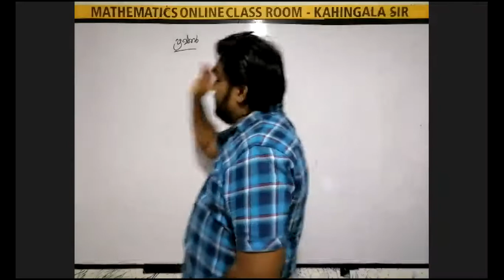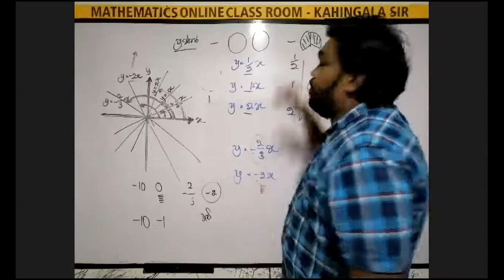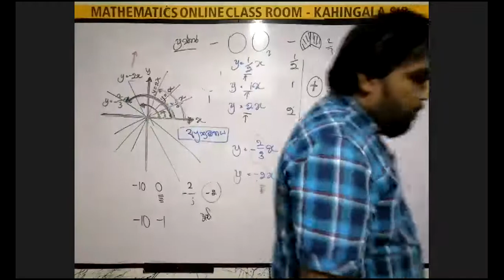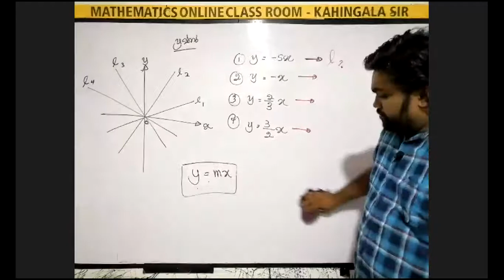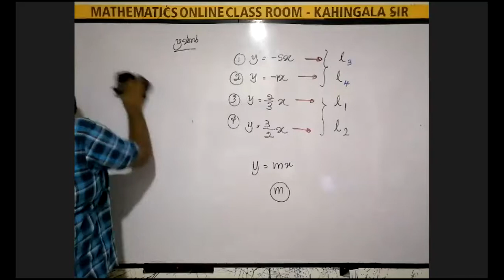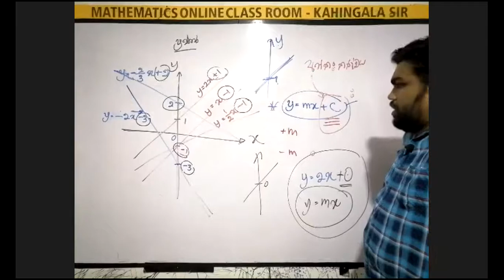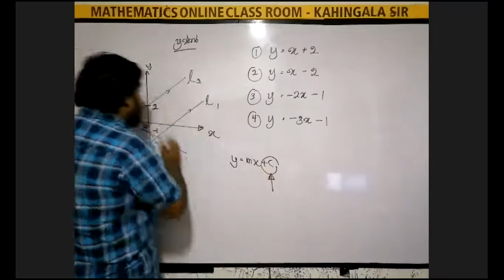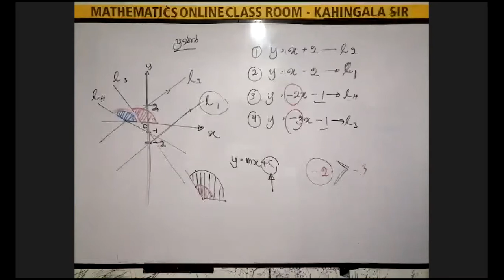2021-08-24 | 9 ශ්‍රේණිය | ප්‍රස්තාර ii | ප්‍රනීත් කාහිංගල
Learn math with me | අපේ ගණන් පන්තිය
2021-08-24 | 9 ශ්‍රේණිය | ප්‍රස්තාර ii | ප්‍රනීත් කාහිංගල